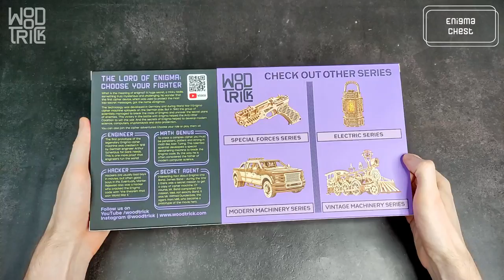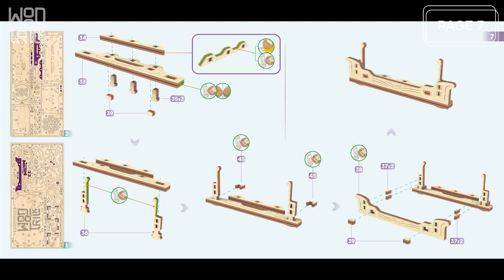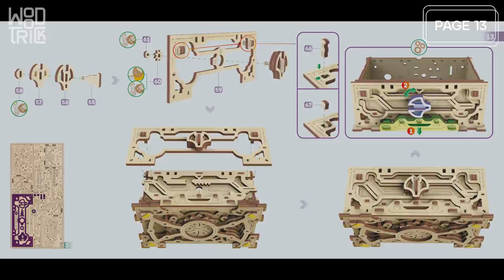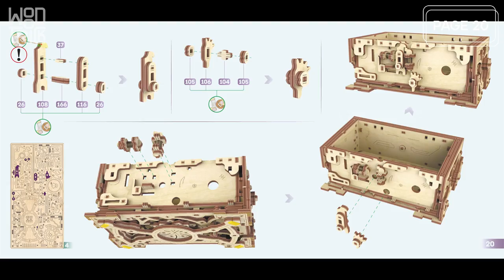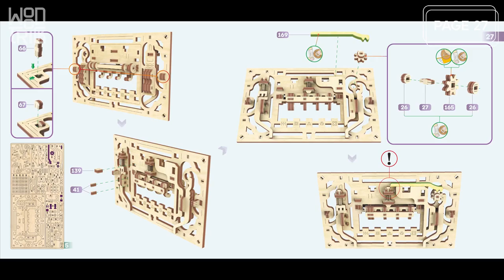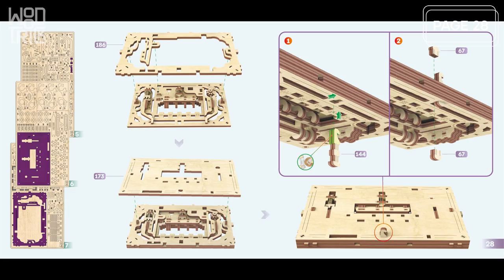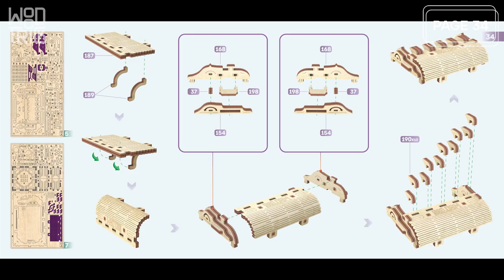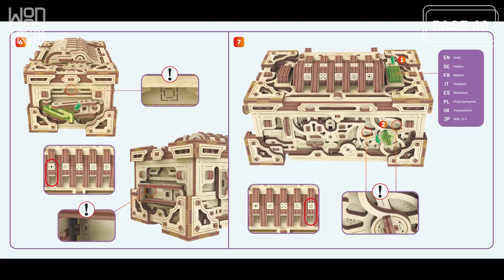Enigma Chest - WoodTrick instruction 3d puzzle boxes to build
Can you keep a secret? Do it with Enigma Chest, our brand new model inspired by the most mysterious cipher device in history. This model is designed as a chest with a «secret» – there is a combination lock on the cover.

The lock has 5 fields with different symbols. When you put the symbols in the right order, the cover can be opened. To find the symbols needed, you should unlock all mechanisms, which are hidden in the chest sides.